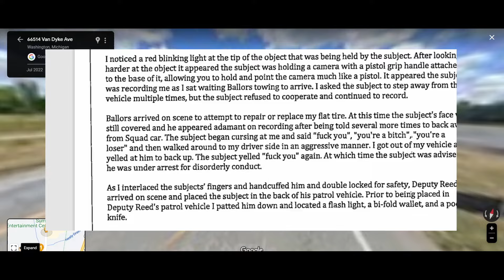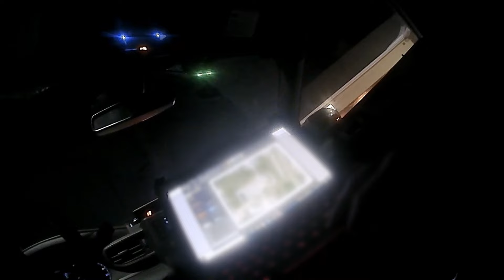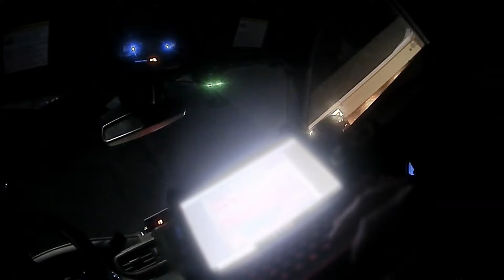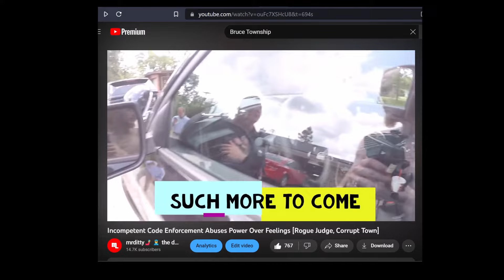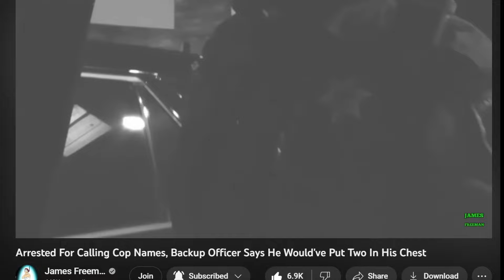2 Arrests 0 Crimes and 1 Less Dimwit Cop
America! Home of the brave! Land of the F. are we free? Constitution... PROTECTED Speech.. Right to redress our government.. Right to Petition our government. What happened?! Big FAIL from the Macomb County Sheriffs Office and even the Court. Sup it's Ditty, I record cops because a lot of them do dumb stuff, and someone has got to keep an eye on these fools. It is everyones duty to protect the community, the police just get special privileges, and money to do it. With great power comes great responsibility... Therefore there's NO excuse I still see cops REFUSE to follow the same laws they enforce mercilessly.

MACOMB COUNTY SHERIFFS SUCK AT DRIVING & DON'T KNOW THE LAW